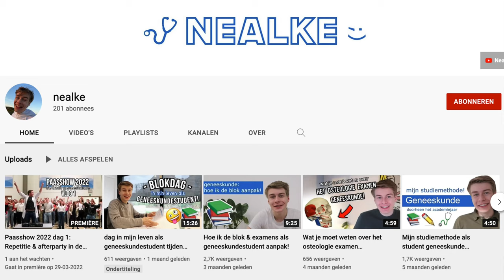Geneeskunde studeren - UGent- BeMSA Gent - Let's Smile Again met Neal Moerman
Het project Let's Smile Again van organisatie BeMSA Gent kende sinds november 2021 haar intrede. In 2022 valt de keuze op het maken van een reeks video's waarin het leven van een student geneeskunde wordt uitgelicht, met een focus op het mentale welzijn na de covid pandemie.

In deze video ziet u Neal Moerman, student geneeskunde (3e Bachelor, AJ 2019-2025, Universiteit Gent), anno 2022.